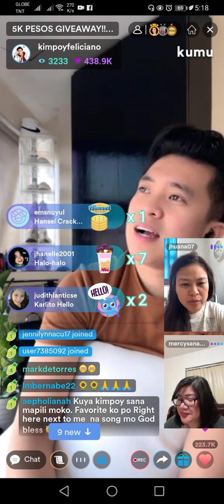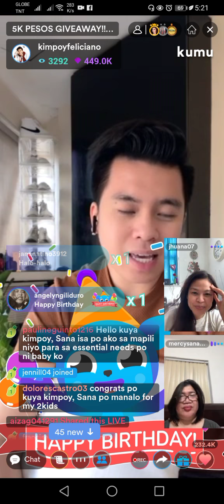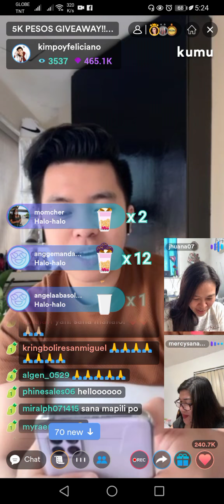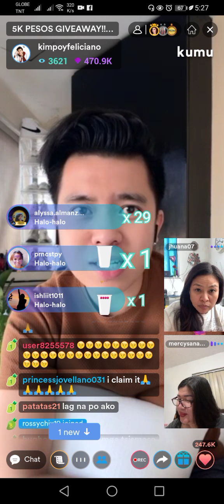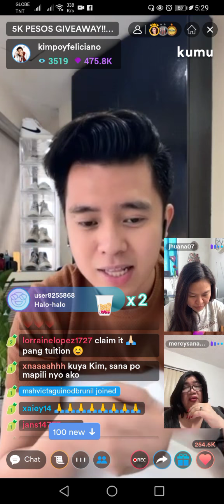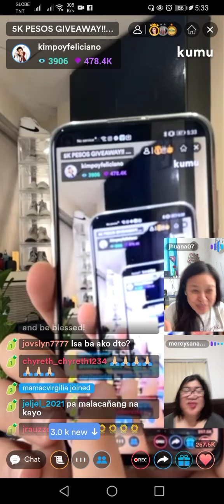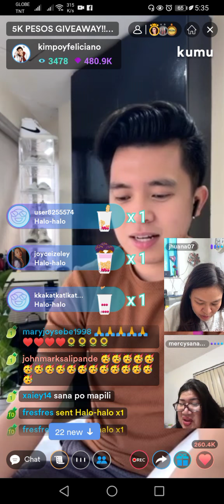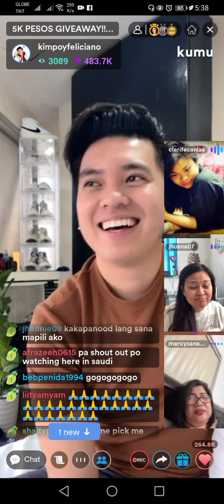Kimpoy Road to150k Followers // 5k Giveaways // With the Ninangs 💛🌻❤️ Part 1 30March21